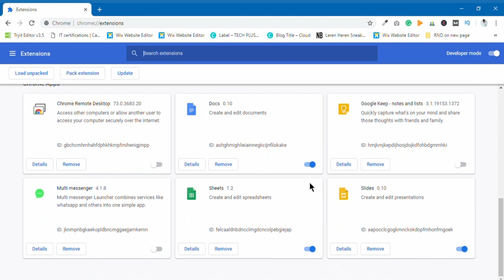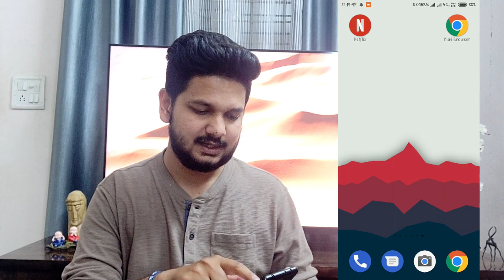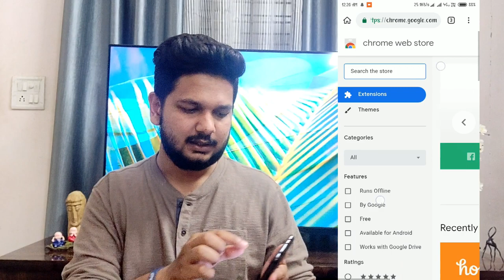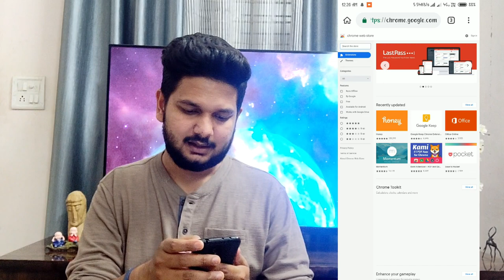How to Install Google Chrome Extensions on Phone (Hindi) 🔥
Top 5 Smartphone Under 8000 - April 2019
Asus Zenfone Max Pro M1
Realme 3
Honor 9N
Realme c1
Samsung M10

Best buy link for Top 5 Wireless Earphones:

1) boAt Rockerz 255 Sports Bluetooth Wireless Earphone

2) SoundLogic Voice Assistant Wireless Neckband

3)Zoook Jazz Claws Bluetooth Neckband with mic

4) Boult Audio Space Wireless Bluetooth Earphones

5) Jogger QY3 Wireless Magnetic Bluetooth

1) Samsung Galaxy M20

2)Asus ZenFone Max Pro 2

3)Redmi note 6 pro

4)Honor 10 lite

5) MI A2